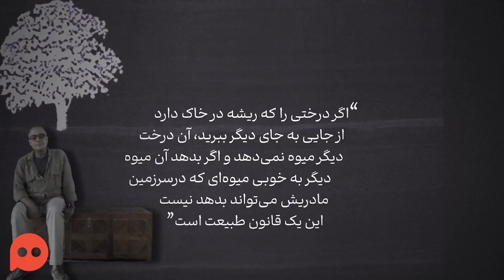دوسیه عباس کیارستمی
یک تیرماه زادروز عباس کیارستمی بود، پانزدهم تیرماه سالروز درگذشتش، و امروز -بیستم تیرماه- روزی که برای همیشه در آغوش خاک آرام گرفت. این شد که ترجیح دادیم دوسیه تیر ماه مجله را به مرور زندگی و آثار این هنرمند بزرگ سرزمینمان اختصاص بدهیم.